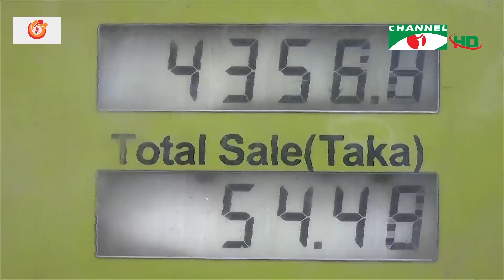ধনী শিল্পমালিকদের গ্যাসের জন্য জনগণের অর্থ ভর্তুকি নয়: প্রধানমন্ত্রী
ধনী শিল্পমালিকদের আয়েশের জন্য গরীবের টাকায় সরকার ভর্তুকি দিতে পারে না, গ্যাসের দাম বৃদ্ধির কারণ ব্যাখ্যা করতে গিয়ে একথা জানিয়েছেন প্রধানমন্ত্রী শেখ হাসিনা। জাতীয় সংসদে প্রশ্নোত্তরে তিনি বলেন, বিশ^বাজার থেকে সরকার যে মূল্যে গ্যাস কিনছে, শিল্পমালিকদের সেই দাম দিতে হবে। এতে মূল্যস্ফীতি উস্কে যাওয়ার সম্ভাবনা কম, আর যদি তা হয়, তবে মূল্যস্ফীতির তাপ থেকে কম আয়ের মানুষকে সুরক্ষা দেওয়ার কর্মসূচীও নিয়েছে সরকার। রিজভী নেওয়াজের রিপোর্ট।

worldwide.